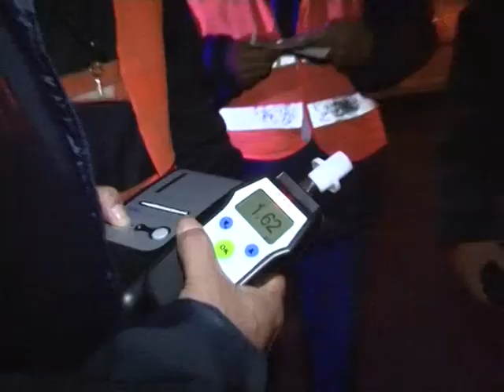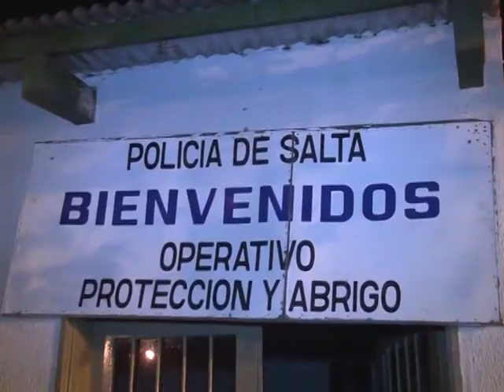Policia 911 - Accidente de Transito